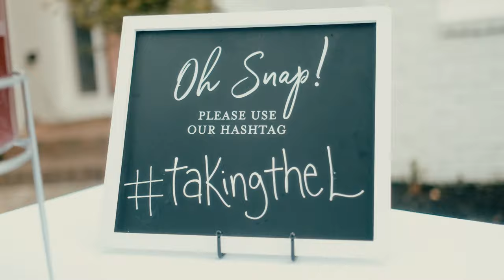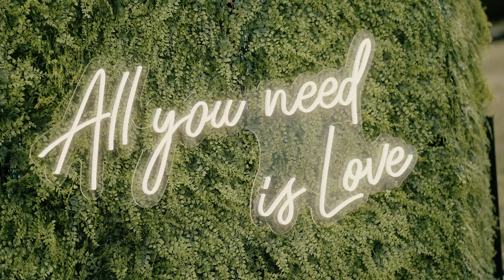Alexander & Victoria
I still get nervous from time to time filming weddings, but the anxiety really kicks in when I'm filming one of the best wedding videographer's own wedding.  Pressure was on!  I think I started to loosen up when the officiant said they decided not to hire A. Lewis Films since they wouldn't see the footage until years after the date.  In all seriousness, we had a blast filming Alex and Victoria.  The gifts were thoughtful, the Cracker Barrel catered reception was delicious, and the prank that my buddy TJ played on me was only slightly terrifying.  Think "reception speeches starting when camera isn't set-up and you have a mouthful of pancake".  Here's to a lifetime of being the wedding video GOAT.  Cheers to the Lewis's!

Shot on FujiFilm X-T4 by Justin Peay and Alan Black
Edited by Justin Peay
Copyright “1am” by Twiceyoung
Copyright “Come Play With Me” by The Fancee
Copyright “Miracle” by Madeon